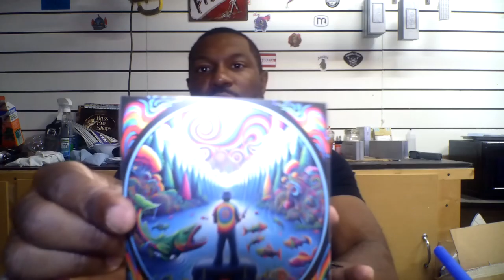July Monsterbass Bag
It has been a while since I have talked to you.  Thank you all for sticking with me.  I hope you guess are ready to see the sweet things Monsterbass sent me.  Work has been keeping me busy so I am ready to get back to have fun with you all.  Also checking Bucked Up to get your health back on point.